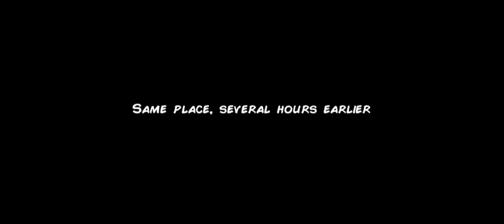Unholy Neighborhood 2 - Chapter 10 & Chapter 11 (Final Chapter) - Interrogation and Prison Cell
This is Unholy Neighborhood android gameplay.